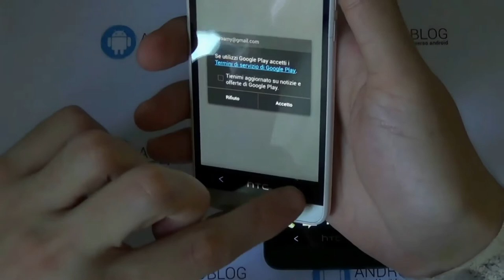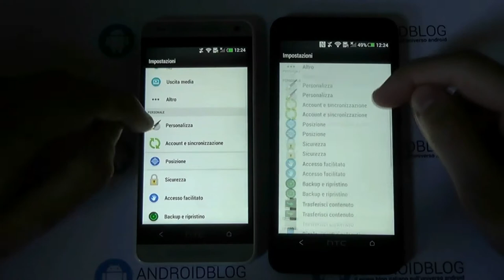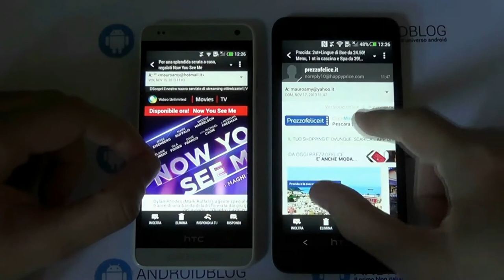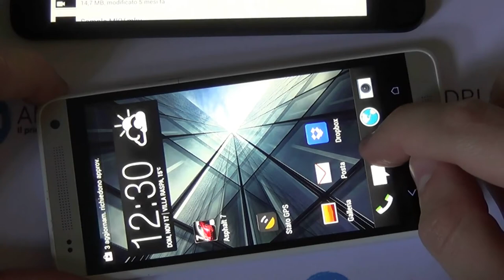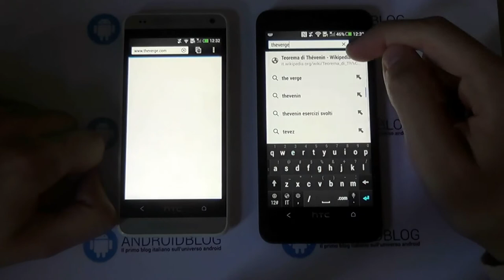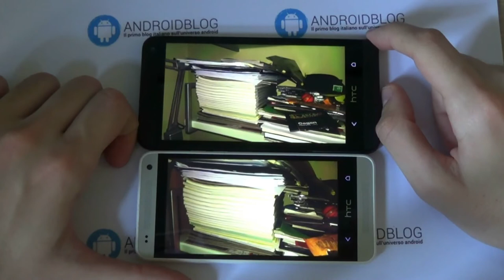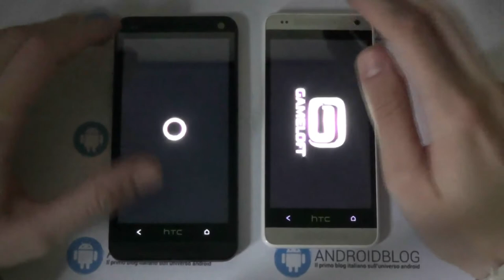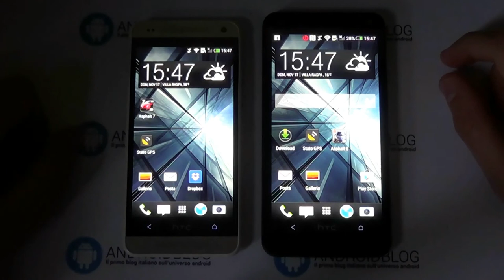Htc one vs Htc one mini : Confronto in famiglia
Htc one vs Htc one mini : Confronto in famiglia by androidblog.it